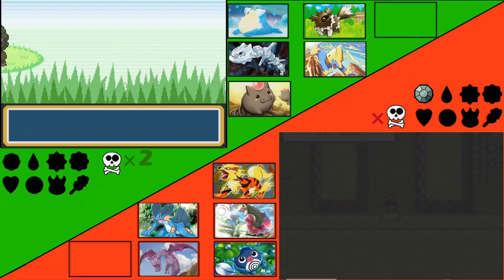First Ball Noise. MP3 | pokémon fire red/Leaf Green Randomizer Versus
Grim and i race across Kanto to see who is superior.

Nuzlocke rules
1. pokemon faints = dead (no use)
2. one encounter on each route
3. first to beat Champion wins
4. if you find a revive you can revive a pokemon
wobbafett is BS so he is voided (we suck)
5. no speed up

Whats randomized?
- wild pokemon
-trainer's pokemon
-Static encounters
-gift & trade pokemon

art is by the amazing Lonesome Muse!